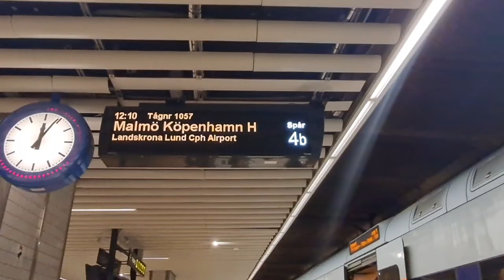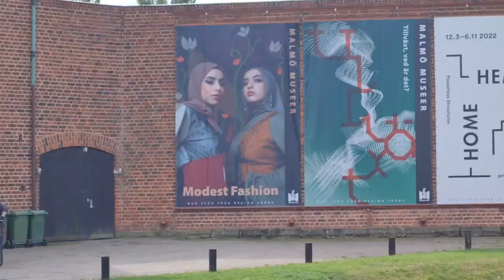My Life as a SWEDISH High School Senior!😊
Hello from Sweden,
Welcome to my new youtube channel. In todays video, my friend and I are going to Malmö to watch a Shakespeare play with our English 7 class. I hope you enjoy the vlog!